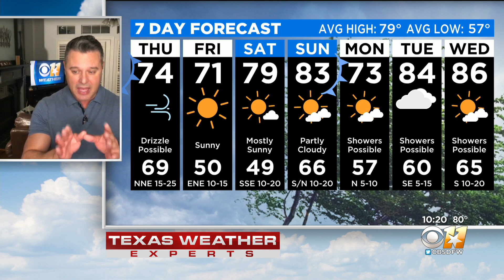Waking Up To Temps In The Upper 60s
It could be windy at times on Thursday.